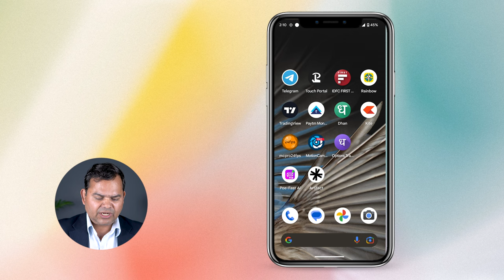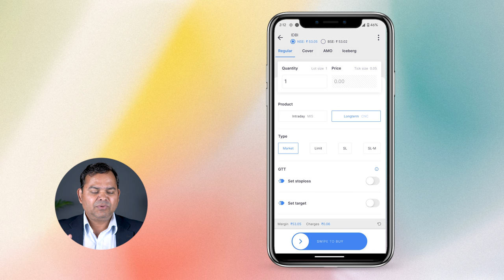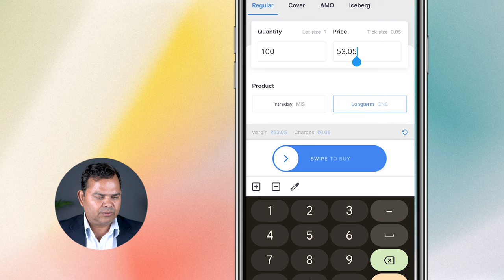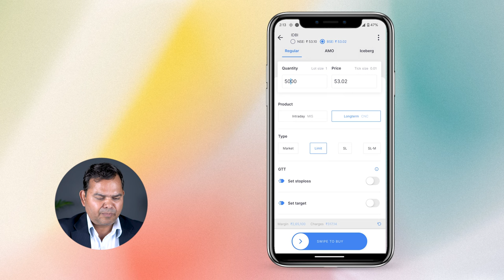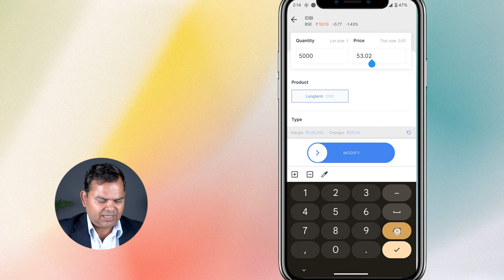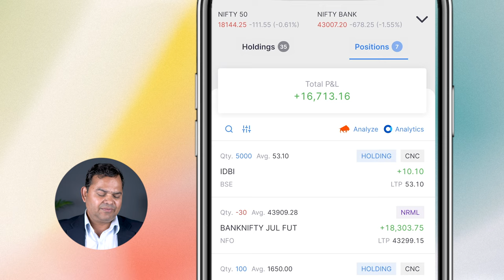How to Buy Long Term Stocks in Zerodha - Zerodha Me Long Term Investment Kaise Kare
Learn how to buy long term stocks / shares (also called holding stocks) in Zerodha, in their Kite app. Buying long term and short term stocks / shares in Zerodha is very similar. This Hindi video for Indian stock market will show you how you can buy long term stocks. Seekhiye Zerodha me long term investment kaise kare aur kaise paisa kamayein.